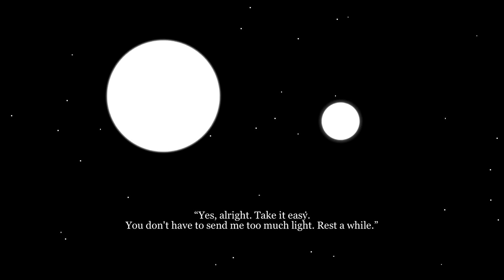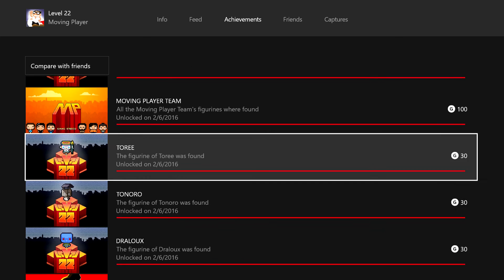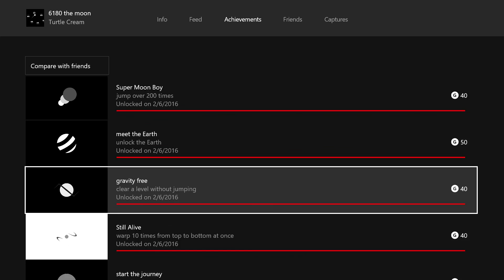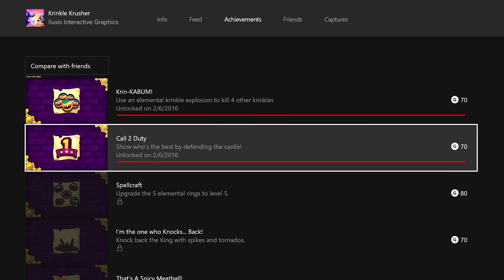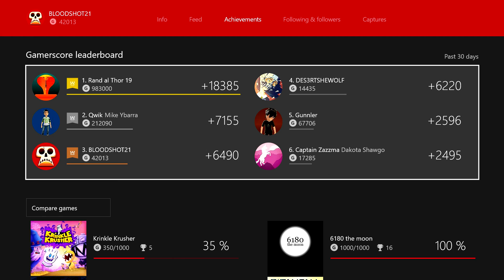Road To 100K Gamer Score Week 5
Hey crew we have another great episode to the 100k gamerscore. I was super busy this week and had to make some tough decisions. Lets see what happened.

Gamertag-
xbox - BloodShot21, DES3RTSHEWOLF